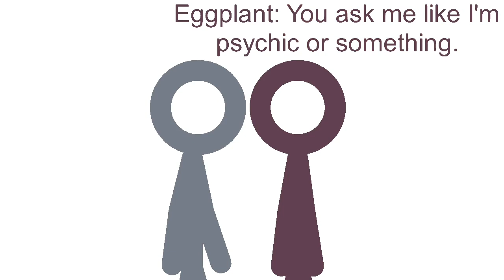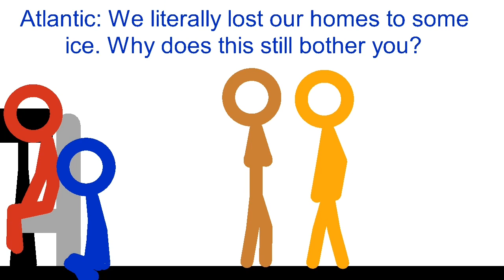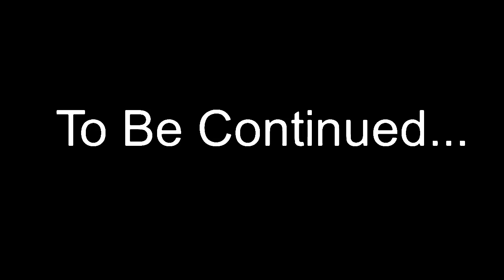Stick Death Maze Dimensions 14: Survival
Happy Maze Day Everyone!

Synopsis: The Survivors of Maze 12, who went off on their own, try to find someplace to stay in for their own safety.

Iris, Xanadu, and Diamond belong to DefnotKali
Forest belongs to F-L-R-N

Want early access to future videos? Come on down to the SDM Discord Server!